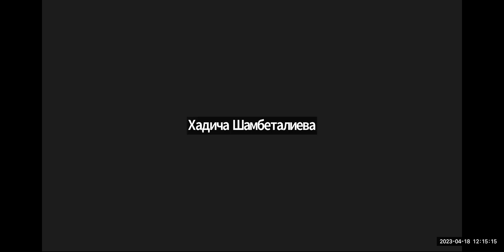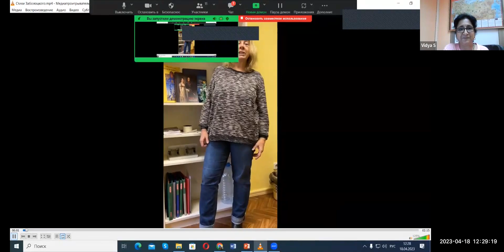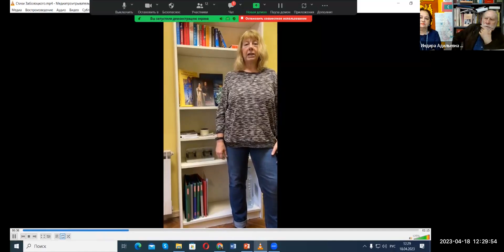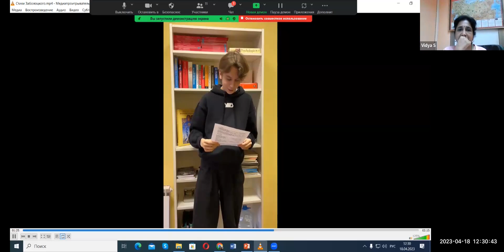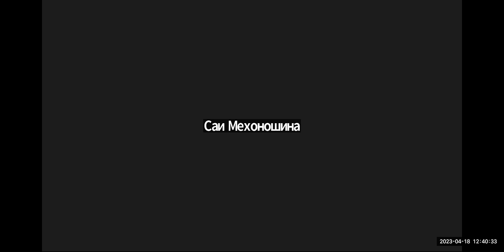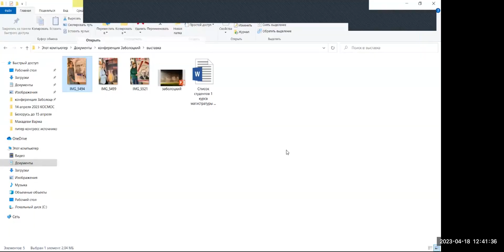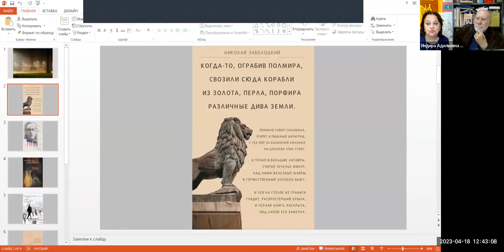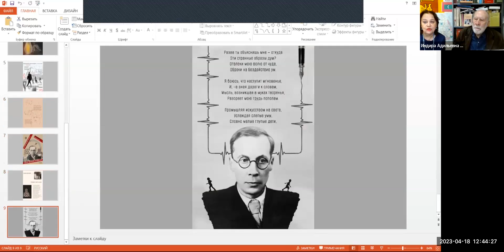Международный поэтический онлайн фестиваль «Переводы поэзии Н.А. Заболоцкого»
18 апреля 2023 года в Российском государственном гуманитарном университете был проведен Международный поэтический онлайн фестиваль «Переводы поэзии Н.А. Заболоцкого». Фестиваль объединил студентов и преподавателей из республик Кыргызстана, Таджикистана, Индии, которые представили доклады и стихотворения о космонавтике.